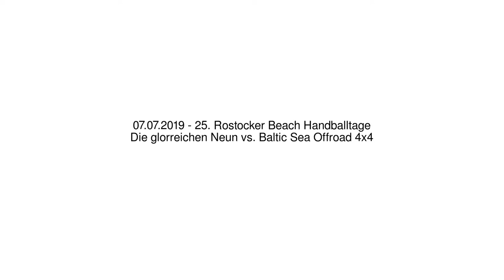Die glorreichen Neun vs. Baltic Sea Offroad 4x4 - 07.07.2019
25. Rostocker Beach Handballtage - 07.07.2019
Die glorreichen Neun vs. Baltic Sea Offroad 4x4